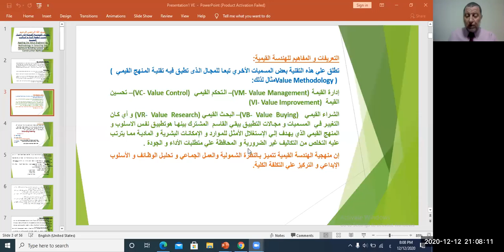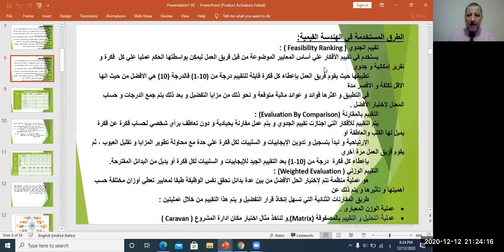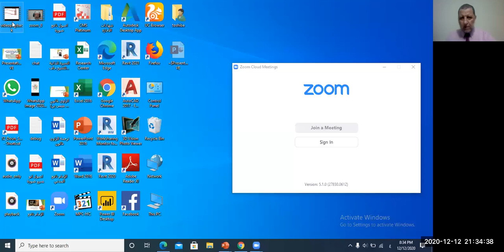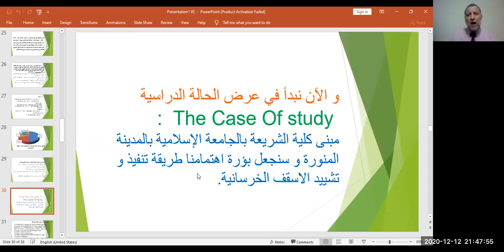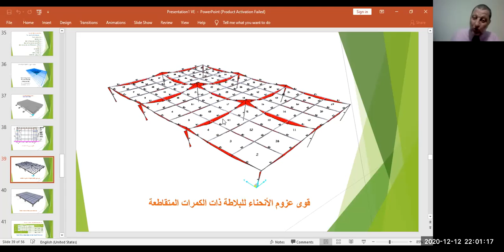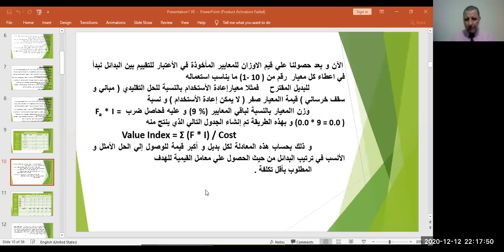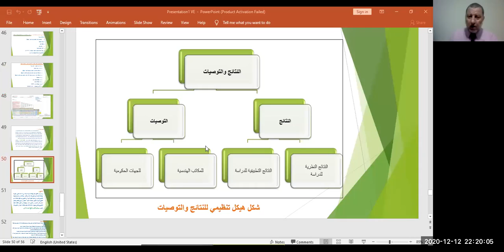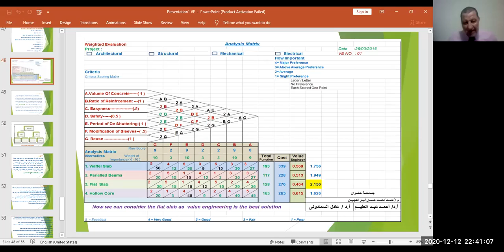لهندســة القيميــة منهجيــة حيــاة